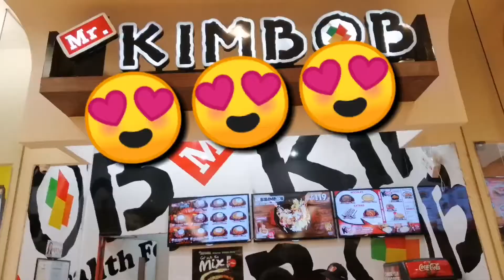VLOG#2: BUSOG NANAMAN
HAHAHA! Medyo maharot po sorry na! 😂✌️